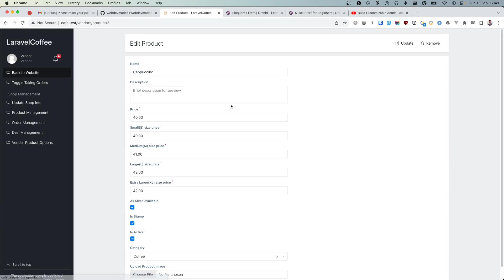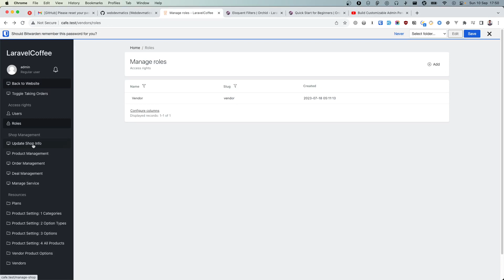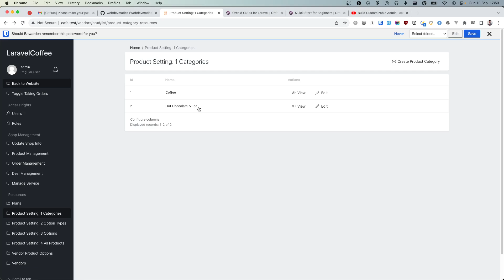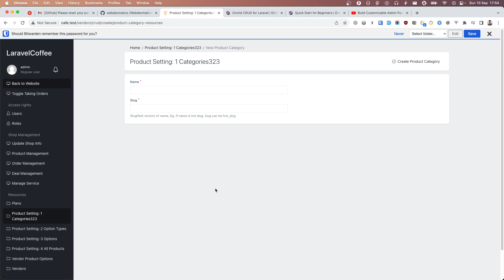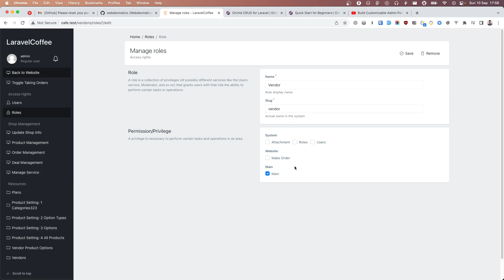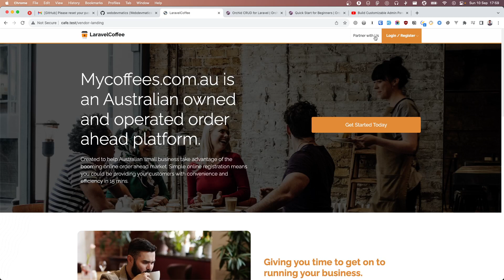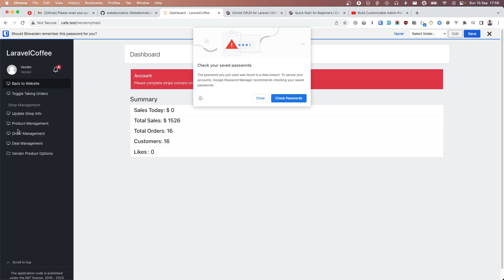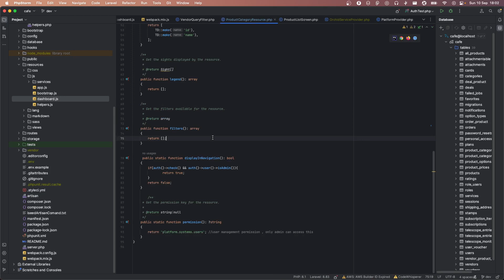Production Ready Admin Panel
I will explain how I use Laravel Orchid in production.What are challenges I face and how to resolve them. Also I will show you how to quickly build CRUD using Orchid CRUD.